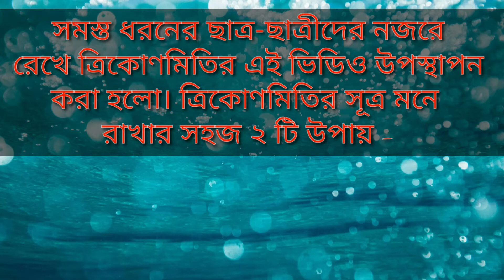Trikonamiti sutra,ত্রিকোণমিতিক সূত্র মনে রাখার সহজ কৌশল,Part 1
ত্রিকোণমিতির সূত্র মনে রাখতে হলে একদম গোড়া থেকে শিখতে হবে, যেটা এই ভিডিওতে দেখানো হয়েছে । এটাই সহজ এবং স্থায়ী কৌশল ত্রিকোণমিতির সূত্র কখনো কোনদিন ভুল হবে না। জাদু দিয়ে কোন সূত্র শেখালে সে সূত্র মনে থাকবে কয়েক ঘন্টা অথবা কয়েক মিনিট।। আশা করি আমার কথাগুলো বুঝতে পারছ তোমরা, এখানে স্থায়ী কৌশল কে সহজ হিসেবে ধরে নিয়েছি।ত্রিকোণমিতির সূত্র মনে রাখার সহজ এবং স্থায়ী কৌশল, ভিডিওটি শেষ পর্যন্ত দেখে নাও তাহলে ত্রিকোণমিতির সূত্র সম্বন্ধে এই পাটে যা বোঝানো হয়েছে তা কখনো ভুল হবেনা।

ত্রিকোণমিতির সূত্র মনে রাখার চমৎকার কৌশল,ত্রিকোনমিতির সুত্র,ত্রিকোণমিতির সূত্র মনে রাখার কৌশল,ত্রিকোণমিতির সূত্র,ত্রিকোণমিতিক অনুপাত,trigonometry sutra,সহজ কৌশলে ত্রিকোণমিতি,trigonometry tricks in bengali,easy trigonometry tricks in bengali,trigonometry easy techniques,ত্রিকোণমিতি শেখার সহজ উপায়,10th trigonometry all sutra,ত্রিকোণমিতিক অনুপাত 10 minute school,ত্রিকোণমিতিক অনুপাত এবং ত্রিকোণমিতিক অভেদাবলি,দশম শ্রেণি,trikonamiti sutra SB math para